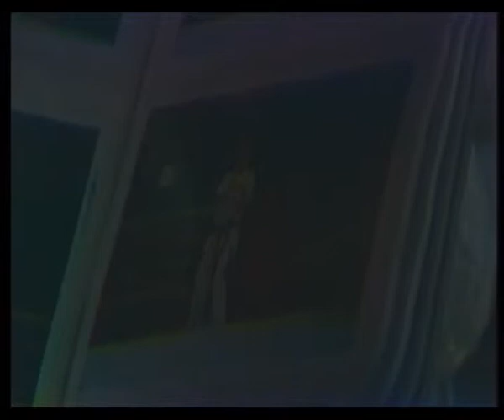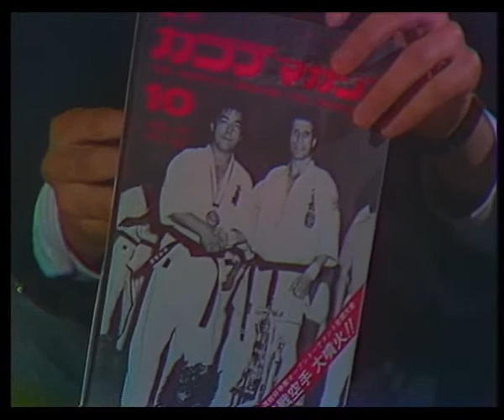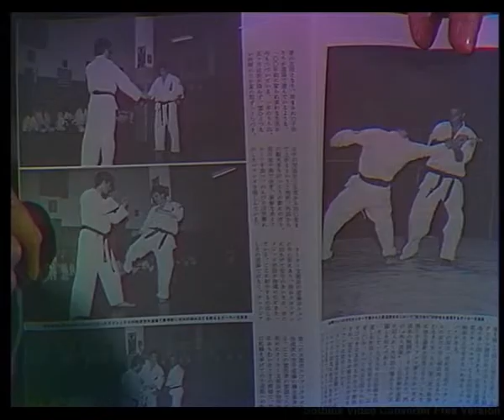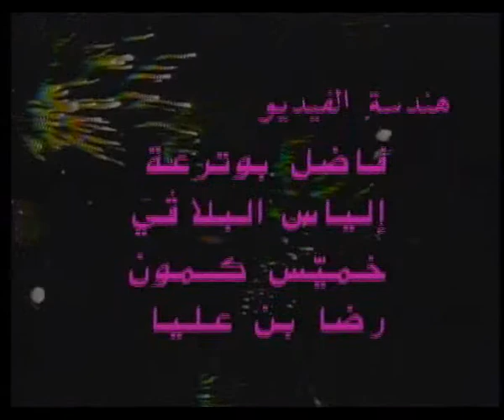برنامج مساء الخير يستضيف السيد الصادق كوكة